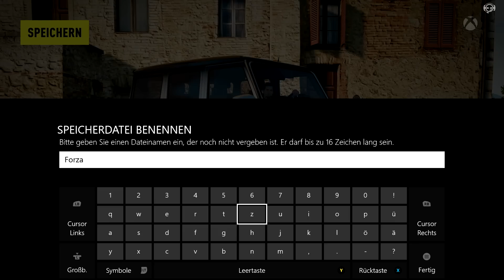G-waltige G-Klasse - Forza Horizon 2 (#78)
Auf dem Weg zum Finale von FH2 schalten wir Heute mit dem G65 AMG die schweren Waffen ein. Das SUV´s nicht langsam sind wissen wir. Aber wie schnell so eine Festung aus Metall sein kann ist schon erstaunlich.

Mein Amazon Shop (Konsolen, Spiele & Zubehör):